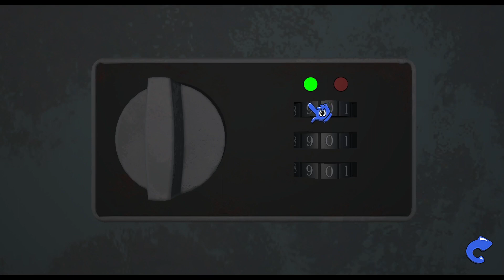new ending | Amanda the adventurer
what's up my name is Ragnarok and welcome to the wonderful world of Amanda the adventurer